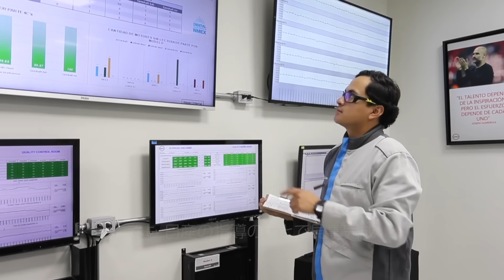メキシコ日産：エンジン生産累計1,600万基を達成 ｜Daring23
2023年、メキシコ日産のエンジン生産が1,600万基を突破するという記念すべき節目を迎えました。
日産DNAの精神に基づき、ジャーナリストチームをアグアスカリエンテス パワートレイン工場に招待し、1,600万基目のエンジンの組み立て作業を実際に体験する機会を設けました。

ジャーナリストたちは、エンジンブロックや複雑なパワートレイン内部まで、実際に生産工程を現場で目にすることで、日産車のエンジンが、エンジニアたちの技術と情熱によっていかにして生み出されるのかを体感いたしました。

🔻創立 90 周年を迎えるにあたり、これまでの日産の挑戦ストーリーをご紹介しています。

KT/YT